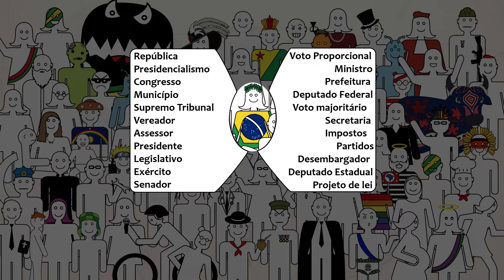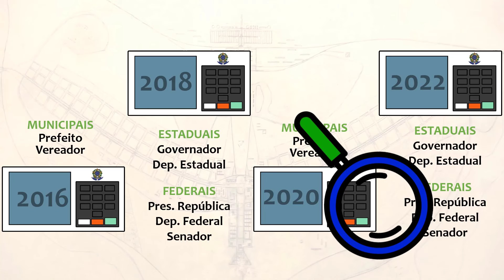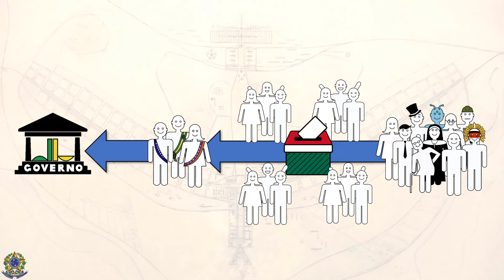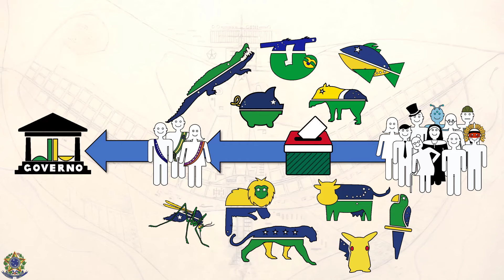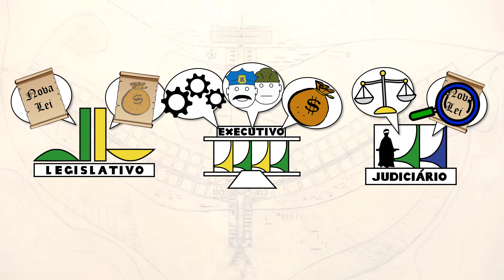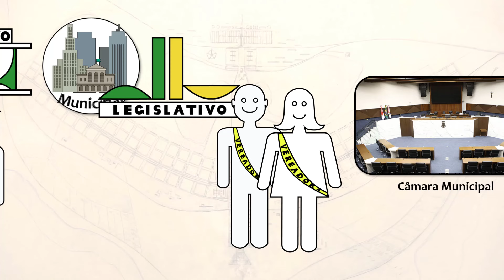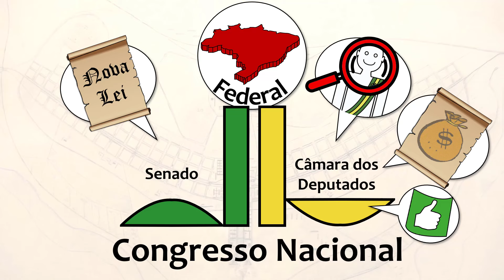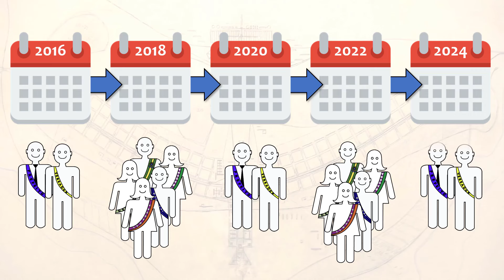Como funciona o Brasil? (Se é que funciona)🥴 🇧🇷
Poder executivo, legislativo, judiciário, deputado federal, senador, congresso, desembargador, vereador, prefeito... é tanto político que chega a dar um nó na cabeça.

Com eleições se aproximando, é extremamente importante do brasileiro entender como funciona o seu próprio país, se é que funciona.

Então chegou a nossa vez, vamos falar do Brasil! 🇧🇷

Partes
0:00 Nó na cabeça
1:26 Quem tem mais poder
2:18 Democracia brasileira
3:54 3 Poderes
5:05 Municipal
6:22 Estadual
7:12 Federal
9:09 Mudar o país